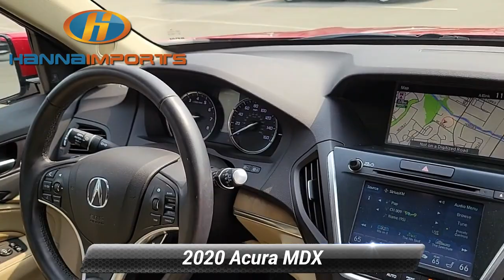Used 2020 Acura MDX w/Technology Pkg, Raleigh, NC 3018249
Hanna Imports